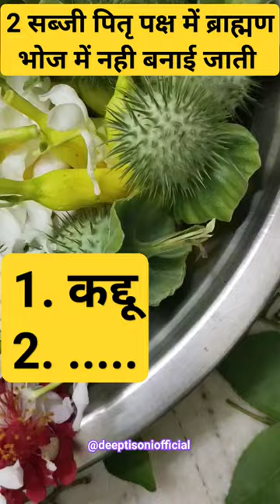2 सब्जी पितृपक्ष में ब्राह्मण भोज में नही बनाई